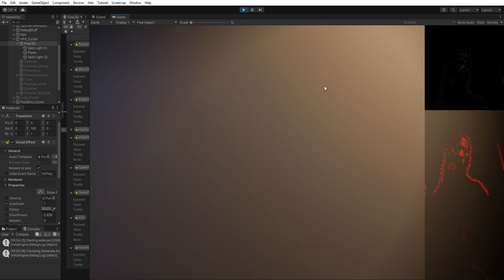EveryDay293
EveryDay 293: WIP adding z-depth - converting 2D fluid sim motion into 3D with a turbulence update block. Particles still spawned from 2D fluid sim velocity field when speed is over a threshold, but particle motion then controlled by turbulence field with intensity set by screenspace fluid sim speed.
Fluid velocity field gives nicer spawning and turbulence control than simply spawning from optical flow motion edges.